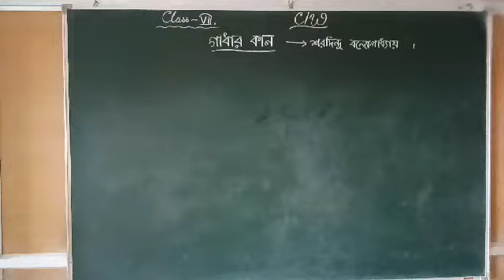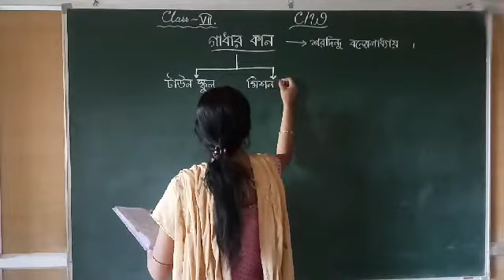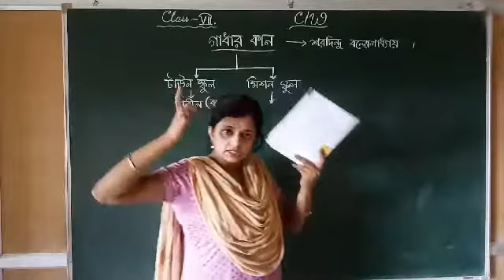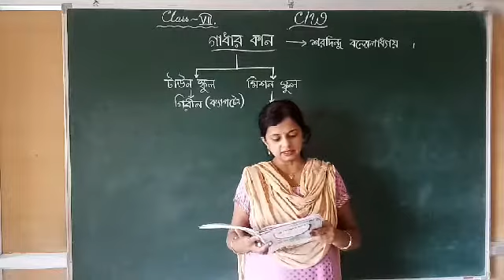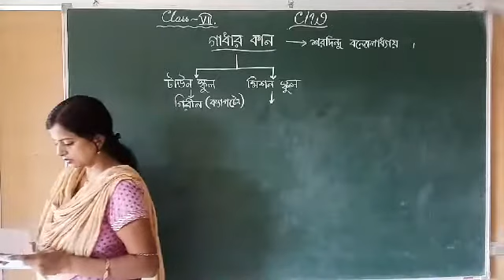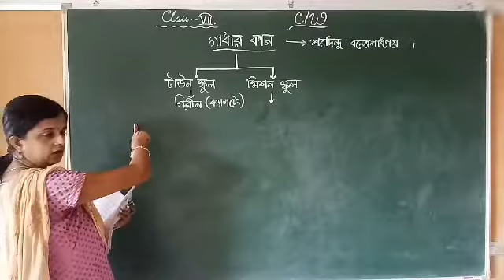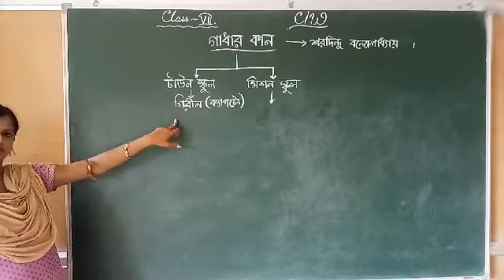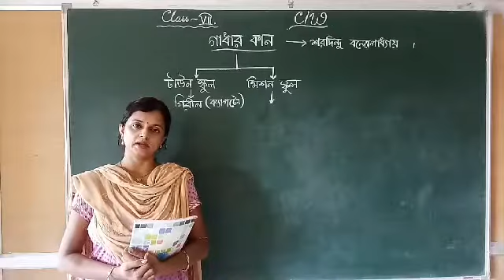Gadhar Kan (video lesson).